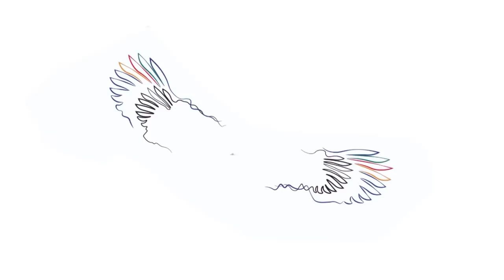Can Nepal Do IT? - Full Session with Akanksha Tyagi, Asheem Basnyat and Biswas Dhakal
Can Nepal Do IT? - Full Session with Akanksha Tyagi, Asheem Basnyat and Biswas Dhakal | Kantipur Conclave

Information Technology has transformed our lives, owing to the ubiquity of its adoption by a wide range of sectors. But while the global market embarked on modernisation years ago, Nepal has been a late bloomer in the IT field. IT has penetrated every field, and businesses today have become increasingly dependent on IT to ensure growth. This session will thus dwell upon the IT sector’s emergence in Nepal, and the challenges the sector needs to overcome--for which it will need to come up with strategies informed by a long-term vision.

Speakers:
○Akanksha Tyagi, Founder, Social Friendly
○Asheem Basnyat, Regional Director, Pathao
○Biswas Dhakal, President, F1 Soft Group

Moderator:
○Suman Shakya, Founder, Tangent Waves